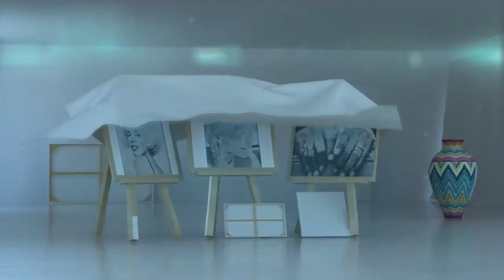Arts Graphite Bruno Pagliarulo \ Opere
Video prodotto da Francesco Berriola